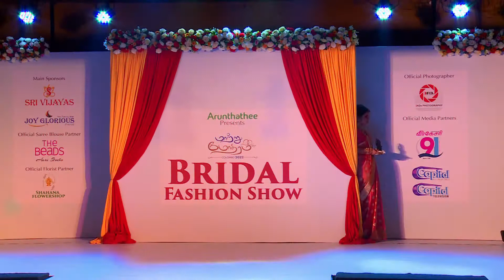PREMI BRIDAL AND BEAUTY SALON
ARUNTHATHI VALANGUM MAATRUMOTHIRAM FASHION SHOW